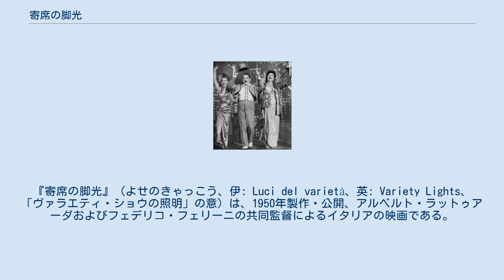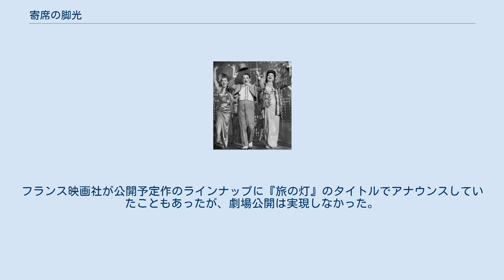寄席の脚光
アルベルト・ラットゥアーダの監督映画
フェデリコ・フェリーニの監督映画
『寄席の脚光』（よせのきゃっこう、伊: Luci del varietà、英: Variety Lights、「ヴァラエティ・ショウの照明」の意）は、1950年製作・公開、アルベルト・ラットゥアーダおよびフェデリコ・フェリーニの共同監督によるイタリアの映画である。
日本語での別題は『旅の灯』（たびのひ）。
フェデリコ・フェリーニの監督デビュー作として知られる。
 本作は、1950年、アルベルト・ラットゥアーダとフェデリコ・フェリーニが「キャピトリウム」の名の下に製作、イタリアのラツィオ州ヴィテルボ県カプラーニカ、および同州のローマ市内でロケーション撮影を行って完成、同年12月6日にイタリア国内で公開された。
翌1951年（昭和26年）、ナストロ・ダルジェント賞で助演女優賞をジュリエッタ・マシーナが獲得する。
 日本では、劇場公開されていないが、フェデリコ・フェリーニの監督デビュー作として『寄席の脚光』のタイトルで多く紹介され、のちにVHSのフォーマットでビデオグラム発売されている。
フランス映画社が公開予定作のラインナップに『旅の灯』のタイトルでアナウンスしていたこともあったが、劇場公開は実現しなかった。